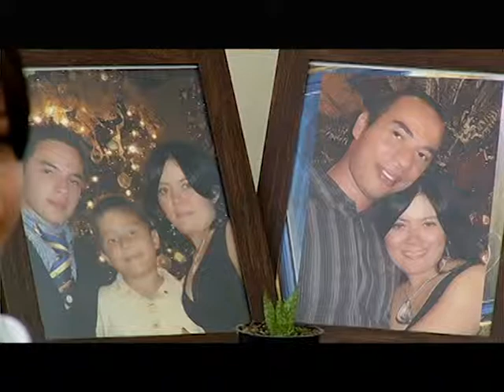Historia De Marly Parra - Tele VID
En Después De Los 30 Marly nos cuenta cómo ha sido su experiencia al conformar una nueva familia y afrontar con cariño y respeto los posibles conflictos que se puedan presentar.